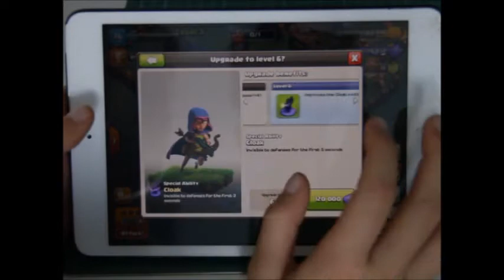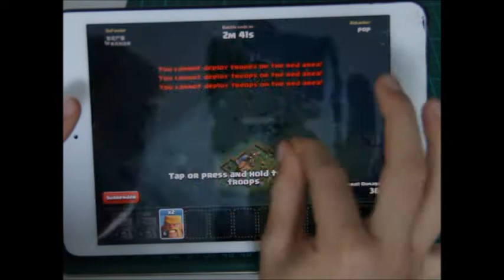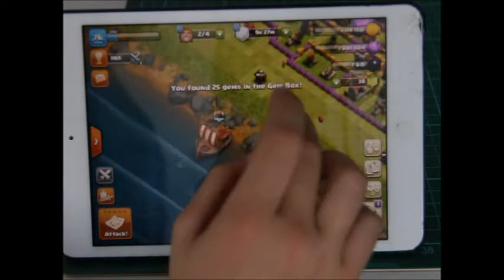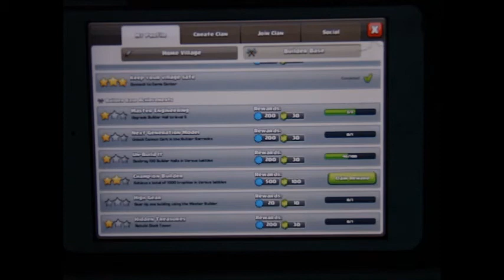Clash of clans #1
I play Clash of Clans and show my battle strategy!
Please comment down bellow on other things I should do.

Following me on snapchat - chriscocks123

just go on to the website for 30 secs then click off